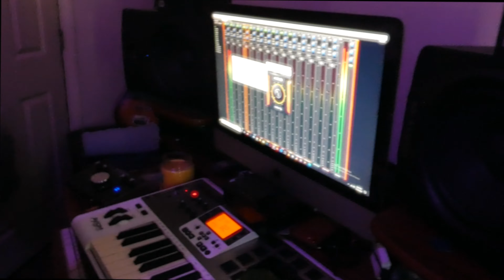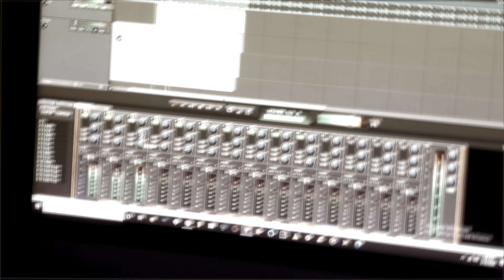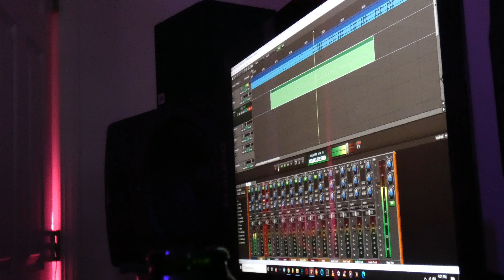PSMG Montana recording his new album (STUDIO VLOG Vol 1) | 4k video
PSMG Montana is a known artist from the Roseland neighborhood in Chicago Illinois. His rap style is a mix of autotune laced street anthems to raw trap bangers. Montana may be in the Drill Music Community but, he's definitely more than a drill rapper.

Artist: PSMG Montana | Facebook: PSMG Montana | IG: @psmg_montana121
Videographer: | IG & Twitter: @captaintrey_
Editor: ZaZa Films